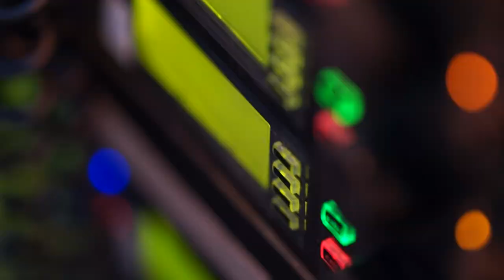Ballet Folklórico de México Promo Trailer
SPONSORSHIP OPPORTUNITY to partner with one of Mexico’s leading dance companies for a coast-to-coast tour – entertaining and educating in the leading performing arts centers across the country.

Ballet Folklórico de México is the pre-eminent dance company in Mexico, widely recognized as an ambassador of Mexico’s rich cultural heritage to the world.  Led by Columbia Artists Music LLC (CAMI Music), they will return to the U.S. this fall for a 14-state, 28-city tour including educational outreach to schools.

We are currently seeking strategic partners to support the company’s mission of celebrating the various cultures across Mexico from pre-Columbian ties through the Mexican revolution.  The tour kicks off in conjunction with Mexican Independence Day and National Hispanic Heritage Month.